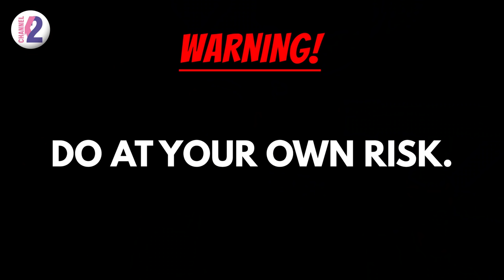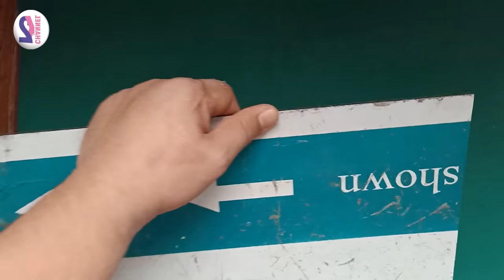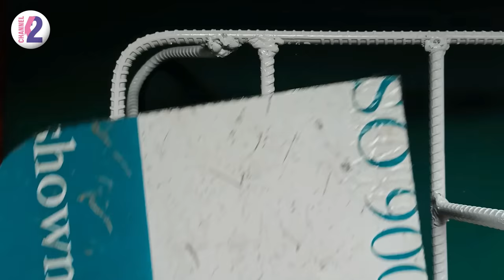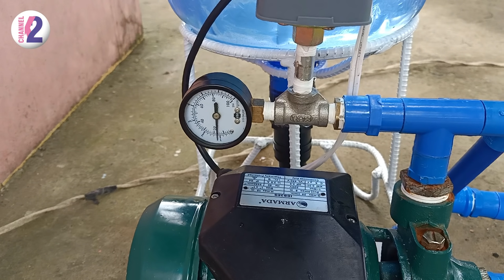I turned water container into a working pressure tank!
🙂 The goal of this video is to-give the viewers a new idea and to showcase the capacity of an
ordinary water-container how it perfectly handle a pressure up to 50psi or more (30psi recommended for safety) with a gag as my-main goal. I don't showcase here how
the engineering behind a bladder-tank works. No deep details and information was shown
through-out the video because its just for fun.
But here in the-description I will explain all the FAQs. 🙂
⚠️⚠️⚠️ DIS-CLAIMER: DO IT AT YOUR OWN-RISK. ⚠️⚠️⚠️
This is only a video-evidence, (not a DIY) of my-successful experiment in transforming
a regular 5gallons water-container (round) into a substitute pressure-tank that can hold
a standard-household water pressure of 40-60 psi!
This set-up was tricky. At first glanced you can-say its not a real deal.
But if you look closely and understand everything, you will find it amazing.
You can see this thing does not-have air inlet (schrader valve) like a normal
bladder-tank. But remember that the-tank used in this project was plastic.
It has an elasticity (like rubber) unlike metals. That acts as 2 in 1, a bladder, and a-tank.
The orientation of the pump and the-tank was carefully planned to ensure
a good working outcome. I placed the-tank above the pump so that the air will remain
in-tank while being compressed. I compressed the air by closing the water out-let. And
allowing the pump with water to run while the-tank is empty (nothing but air). As the
pressure rises to 50psi the-tank begun to compressed the trapped air in-side and
making the tank's top bulged. You can see the water increases to the-tank making it
60% water and 40% compressed air at 50psi. As the pump turn's off at 50psi, you-have
3-5mins (depends on how you conserve the flow of pressure) to drop the gauge to 30psi
where the pump starts-working again. As the pressure drop to 30psi, the-tank will be less-stressed
making it 40% water and 60% uncompressed air. The pump will work about 1 min
to fill the 50psi or-less if you have-a bigger pump. And now the cycle is complete.
And there you go I hope that's clarify all your questions.
I don't en-courage you to remake this process for safety precaution. Dealing-with pressure
is-dangerous specially above 30 psi. However if you still wanted to try, keep the pressure
below 30psi for your safety and also to prolong your materials lifespan.